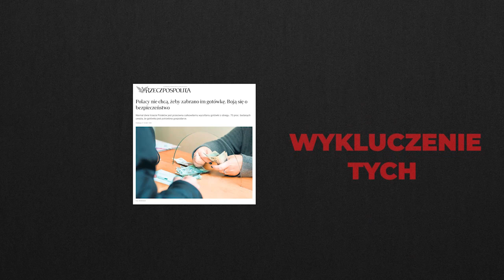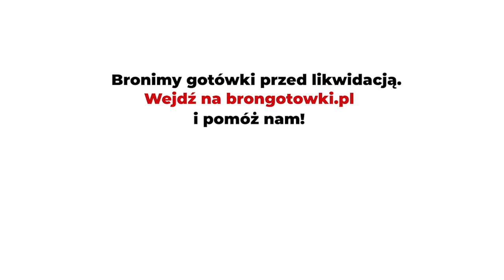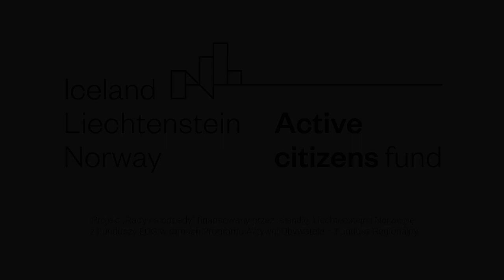Czy masz świadomość? (Nr 169) – Pożary rakotwórczych odpadów. Kiedy następny obok Ciebie?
Z Piotrem Rymarowiczem, prezesem Towarzystwa na rzecz Ziemi, rozmawia Rafał Górski, redaktor naczelny Tygodnika Spraw Obywatelskich.

Niestety takich składowisk w Polsce nadal jest bardzo wiele. W tego typu miejscach składuje się najróżniejsze substancje niebezpieczne — jest to praktycznie cała tablica Mendelejewa. Są to pożary bardzo trudne do ugaszenia.
były rzecznik Komendy Głównej Państwowej Straży Pożarnej st. bryg. Paweł Frątczak

Wszystko jest ustawione. Państwo nas niby chroni. Gówno prawda! Chronimy siebie my. Nikt inny.
Projekt „Rady na odpady” finansowany przez Islandię, Liechtenstein i Norwegię z Funduszy EOG w ramach Programu Aktywni Obywatele – Fundusz Regionalny

Nie korporacje. Nie nauka. Nie władze. My! Mówił mi to farmer po podstawówce. Wiedział od początku, a ja go brałem za wariata. Czy to nie obłęd?
Rob Bilott, „Mroczne wody”

Badając rynek odpadów, ze zdumieniem odkryłem, że jedynymi, którym zależy w Polsce na walce z szarą strefą, są firmy zajmujące się zbieraniem surowców wtórnych. To biznes, który może się opłacać, jednak wyłącznie pod warunkiem że cały system działa leganie. W sytuacji gdy funkcjonuje on niezgodnie z prawem, a dokumenty, recykling i utylizacja odpadów są fikcyjne, legalnie działającym podmiotom zagląda w oczy widmo bankructwa.
Bertold Kittel, „System. Jak mafia zarabia na śmieciach”

1. Czy pożar pięciu tysięcy ton rakotwórczych odpadów na składowisku w Zielonej Górze to mały Czarnobyl? Co się tam (nie)wydarzyło?
2. Jakie polskie patologie ujawnia ten pożar?
3. Politycy Platformy Obywatelskiej twierdzą, że to wina PiSu. Czy za Tuska było lepiej? Czy potrzebujemy komisji śledczej, żeby wskazać winnych?
4. Kto korzysta, a kto traci na pożarach składowisk rakotwórczych odpadów?
5. Czy w Polsce działa mafia śmieciowa?
6. Czy każdy z nas żyje obok „bomby ekologicznej”? Jak to sprawdzić? Co obywatel może z tym zrobić?
7. O co nikt nigdy Cię nie spytał?

Piotr Rymarowicz – prezes Towarzystwa na rzecz Ziemi, organizacji zajmującej się m.in. monitorowaniem inwestycji szkodliwych dla środowiska i wspierającej mieszkańców zagrożonych takimi inwestycjami. Tematyką gospodarki odpadami i spalarniami zajmuje się od 1990 roku. Aministrator profilu spalarNIE! ZTPO Watch na portalu Facebook.